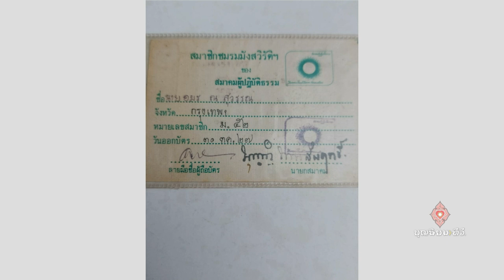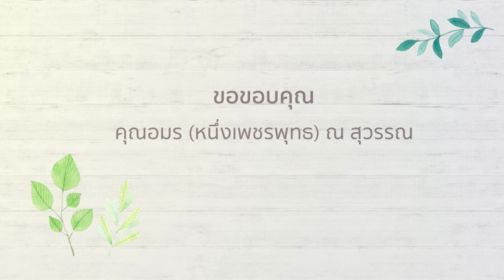660114 075 1 สุขภาพดีด้วย 8 อ ตอนที่ 1 เรียนรู้สู้มะเร็งลำไส้ใหญ่